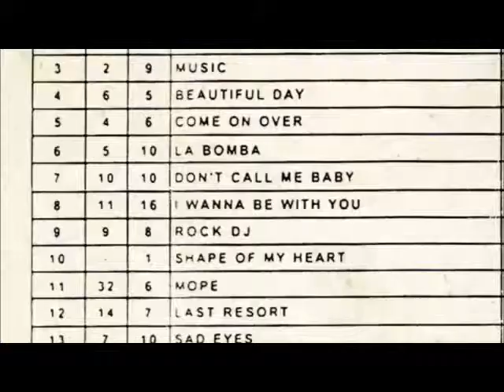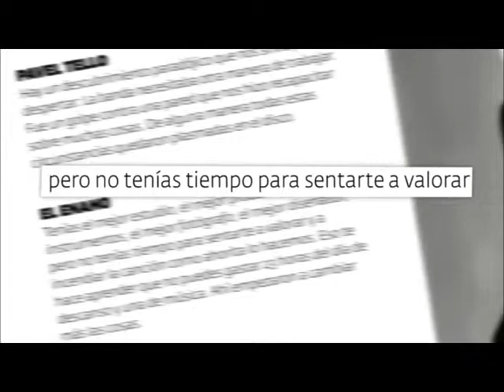[ Teaser ] - Libro La Carretera de Caramelos de Cianuro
Teaser del libro La Carretera (2014) escrito por William Padrón